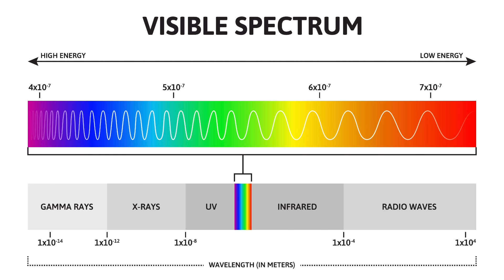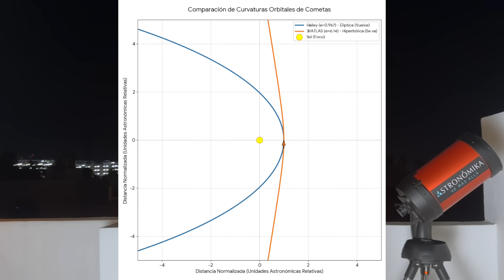¿Nave Alienígena o Cometa? La Verdad Científica sobre el 3I/ATLAS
FE DE ERRATAS (o sea: Me equivoqué)
La fecha del 29 de Octubre del 2025 es el día de su paso más cercano al SOL.
El 19 de Diciembre será la fecha en que pase más cerca a la Tierra. (Gracias a @Javier-vk9hk  y a @edgarcastrobathen8094  por su observación).

El Cometa 3I/ATLAS (o C/2025 N1) está causando un revuelo sin precedentes. Desde teorías de naves alienígenas hasta pánico por un posible choque con la Tierra, la desinformación es enorme. ¡Pero no te preocupes!

En este video, respondemos a las 7 preguntas más comunes sobre este visitante interestelar para que sepas la verdad científica detrás del hype. Te explicamos de forma sencilla por qué este cometa es tan especial y por qué no representa ninguna amenaza.

Aquí desmentimos la desinformación y te explicamos la ciencia:

¿Es una amenaza para la Tierra? Te explicamos por qué su órbita y su distancia (1.8 UA) lo hacen completamente inofensivo.

¿Es la nave alienígena de la que habla Avi Loeb? Desmantelamos la hipótesis de la sonda extraterrestre con argumentos científicos sencillos (¡no hay motores, solo gas escapando!).

La verdad sobre los Colores: Revelamos qué significan las espectaculares luces de colores vistas en las fotos del Telescopio Gemini y por qué confirman que es un cometa natural (¡es su huella digital química!).

El Origen MÁS VIEJO que el Sol: Te explicamos qué significa la Excentricidad de 6.14 de su órbita y por qué confirma que este cometa viene de otro sistema estelar y nunca volverá a visitarnos.

¿Se verá a simple vista? Hablemos de su baja magnitud aparente y qué necesitas para verlo.

Si quieres entender el fenómeno astronómico más comentado del año con datos reales, este es tu video.